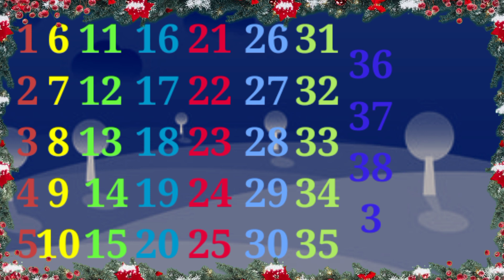Counting for kids, 1 to 50 numbers for children, nursery numbers rhyme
We are thankful to that you are watching our videoes and supporting me.

Abcs,123,urdu alphabets,shapes colours vegetables and fruits names and writing and basics of a child learning related videoes would be found on this channel
phonics, Animation, preschool, nursery rhyme, alphabets, abc songs for children
Counting for kids, 1234 counting, numbers song
Numbers one two three four

Thanks. !